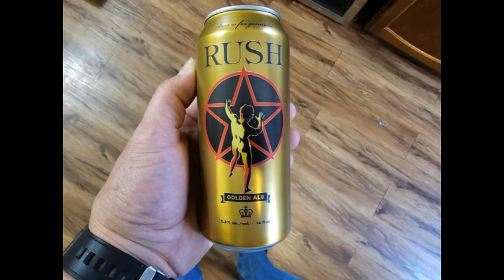Fulton Brewing Rush Golden Ale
Just a regular guy trying different beers telling you if I like them or not, and a couple fun facts thrown in as well. Enjoy.